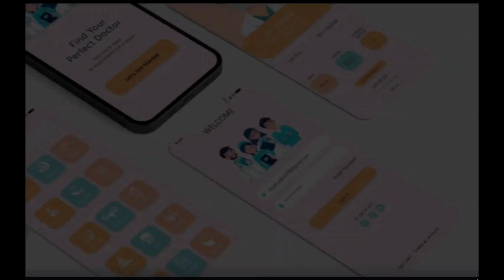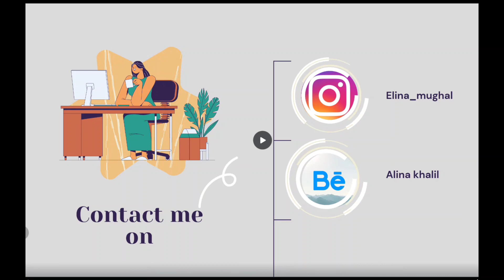Graphic Designer I Portfolio I 2022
I am a Graphic Designer and this is my portfolio.
I will make full tutorial for this video in future.

Made with adobe photoshop, illustrator, and Canva. Just comment here and I would make a tutorial for anything you request using Adobe after effects/Photoshop.